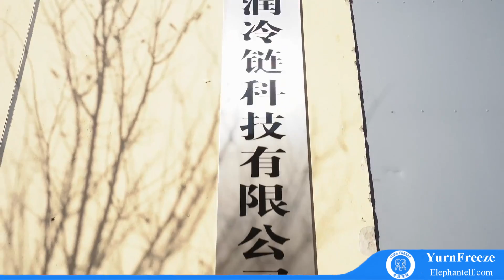Explore our factory workshop - a professional quick freezing equipment manufacturer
Yurnfreeze Equipment Co.Ltd is a Food Freezing Specialist and Manufacturer, focusing on Brine Freezers, Tunnel Freezers, Spiral Freezers, Contact Plate Freezers, Cold Rooms, and Refrigeration systems